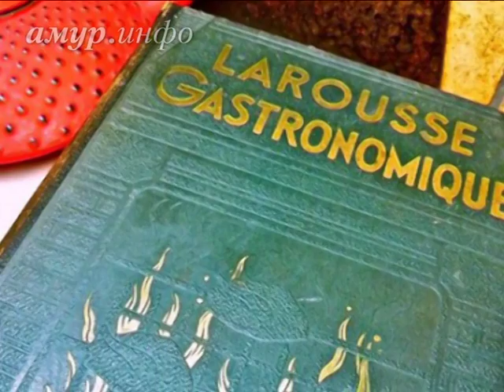Десерт по-французски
Девочки любят макаруны Ссылка на сайт / Видео предоставлено ТК "Альфа канал"